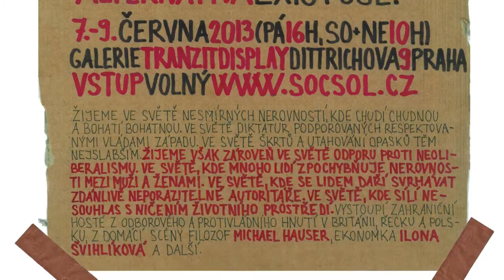Dny Antikapitalismu 2013 - Umění a emancipace (Debata)